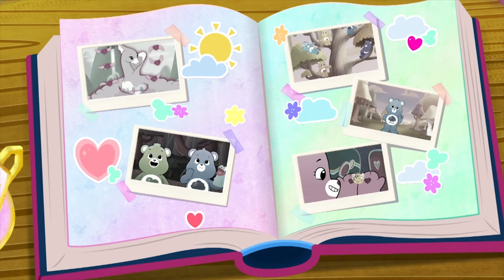🐻❤️ 🤗❤️ Thank You Dad! ❤️🤗 | Father's Day | 20+ Mins | Compilation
Father's Day is here and what better way to celebrate than to watch your favourite care bears showing appreciation to each other for keeping each other safe and sound.